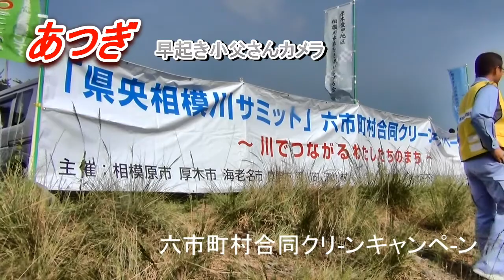相模川クリ－ンキャンペ－ン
六市町村合同クリ－ンキャンペ-ン　2015　5